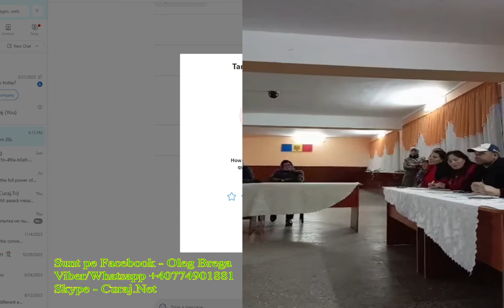Au interzis filmarea la prima ședință de consiliu local!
Tamara Rotaru a prezidat azi ședința de constituire a Consiliului Local Burlacu pentru că este cea mai în vîrstă, aleasă pentru al doilea mandat consilieră independentă. Dar a constatat din nou că drepturile omului n-au ajuns încă la Cahul, i-au interzis să filmeze și să transmită în direct ȘEDINȚA PUBLICĂ!
Să se știe, există pedeapsă penală pentru încălcarea libertății cuvîntului!